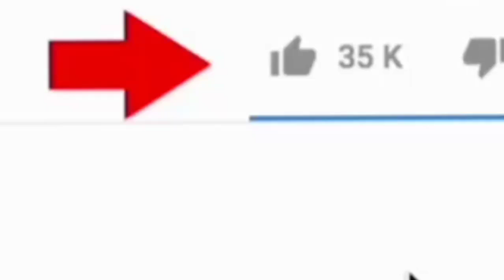How To Activate WiFi Connection On Android Phone